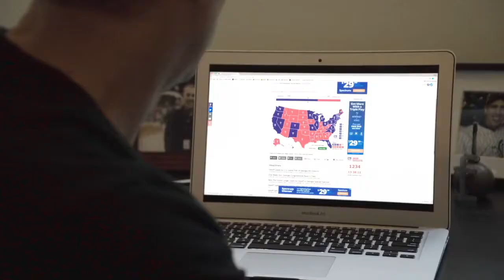AMERICAN CHAOS by James D. Stern | Trailer | GeoMovies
A journey to the dark heart of American politics. Six months before the US presidential election in 2016, James D. Stern travels through the Republican strongholds of the USA to meet Trump voters. The chronicle of a split in society that is threatening to tear American democracy apart.

AMERICAN CHAOS
by James D. Stern